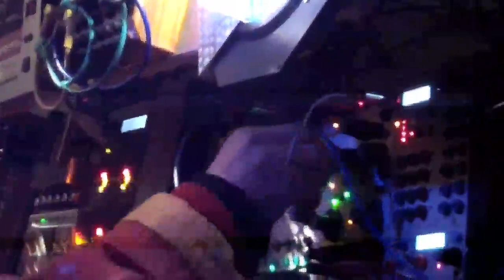13/8 Noisy Night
Akai MFC 42
Alesis Metavox
Art OLP
Boss LS 2
Buchla System #1
Emma electronic ReezaFRATzitz
Kenton Pro Solo MK 2
Maestro Ringmodulator
Mesa Boogie V-Twin 2
Moog CP251 MP 201
Roland EF 303 sequence to
Logic Master clock &
Drum Ultrabeat
13/8 odd time
Modular Synthesizer
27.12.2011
video # 250